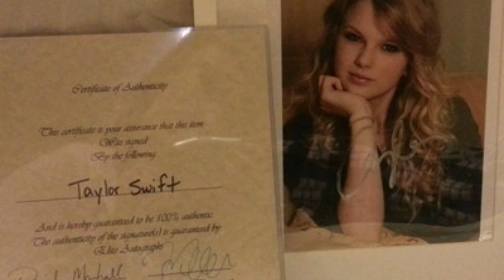Top 15 Celebrity Secrets Exposed! You Won’t believe!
You think you know everything about your favorite stars? Think again?! In this video, we reveal the most shocking, surprising, and jaw-dropping secrets of 15 top celebrities that will leave you stunned. From A-list actors to chart-topping musicians, these stars have hidden sides that most people have never heard of—until now!
Whether it’s hidden talents, career decisions they regret, health struggles they’ve kept private, or unexpected phobias, this list will give you a whole new perspective on the biggest names in Hollywood and beyond. Curious about how Will Smith missed out on The Matrix? Or the heart condition Miley Cyrus has been living with? Watch till the end to find out who almost gave up music for acting and more unbelievable revelations!

Featured Celebrities Include:
00:24 #15. Beyoncé
01:10 #14. Johnny Depp
01:53 #13. Adele
03:30 #12. Dwayne 'The Rock' Johnson
05:31 #11. Taylor Swift
07:19 #10. Keanu Reeves
08:38 #9. Ariana Grande
09:55 #8. Leonardo DiCaprio
11:15 #7. Miley Cyrus
12:36 #6. Rihanna
13:56 #5. Will Smith
15:35 #4. Lady Gaga
17:10 #3. Justin Bieber
18:25 #2. Kim Kardashian
19:41 #1. Tom Cruise

Don’t miss these insane celebrity facts and secrets—some might even inspire you!

Note: The videos featured on the Top 10 Facts channel are for educational and informational purposes. We try to read each and every comment.